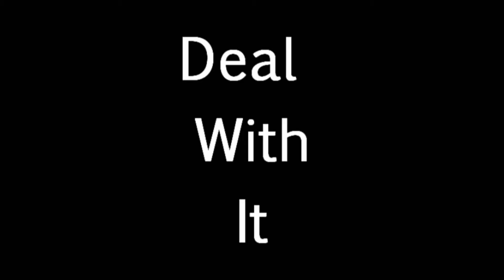deal with it